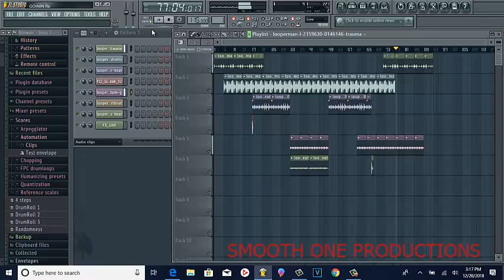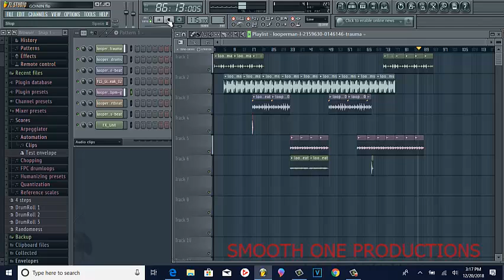GOIN IN IS THE TRACK A CLASSIC SOUND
GOIN IN   WAS DONE  BY    DJ SMOOTH B  OF
SMOOTH ONE PRODUCTIONS